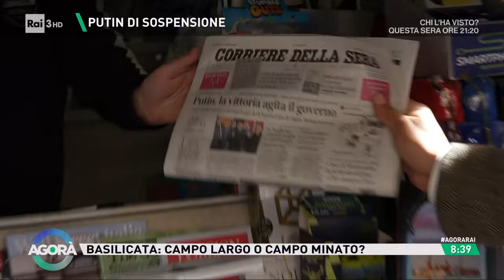Scelte di campo - Agorà 20/03/2024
- Basilicata: campo largo o campo minato?